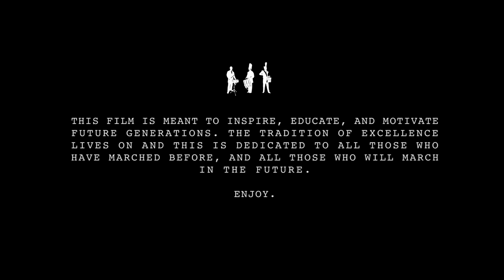A DAY WITH SANTA CLARA VANGUARD | DCI 2015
Grid Book follows the Santa Clara Vanguard percussion section for an entire day on tour.

This film provides you with an "UNCUT" view of rehearsal and lot footage using high quality video, professionally mastered audio, and multi-camera angles. With over an hour of footage, we bring you on an educational journey throughout the day with the 2015 Santa Clara Vanguard percussion section!